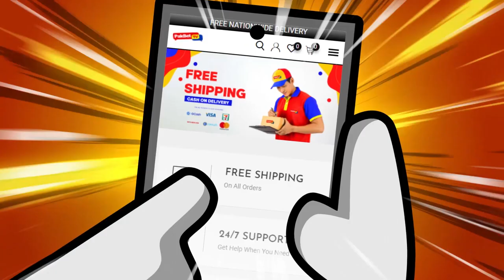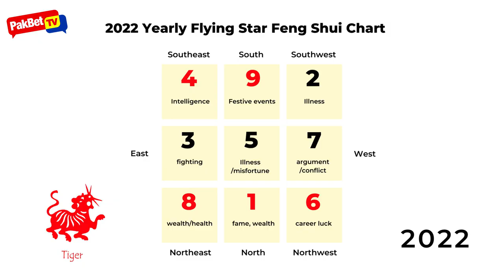Swerte at Malas na Pwesto ng Altar sa Bahay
Ang pagkakaroon ng altar ay maganda at kaaya-aya lalo na kung nasa tama itong posisyon. May mga pamantayan din tayo pagdating sa paggawa ng altar.